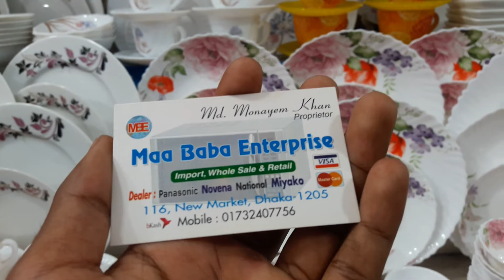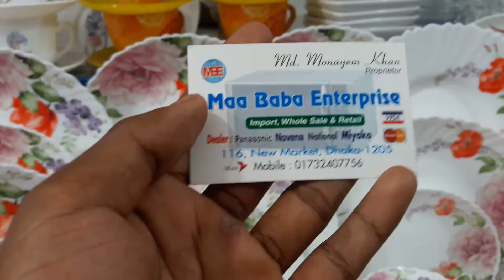একদম সস্থায় ডিনার সেট কিনুন ঢাকা নিউ মার্কেট থেকে। Nadim khan vlogs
maa baba enterprise
116, new market Dhaka.1205